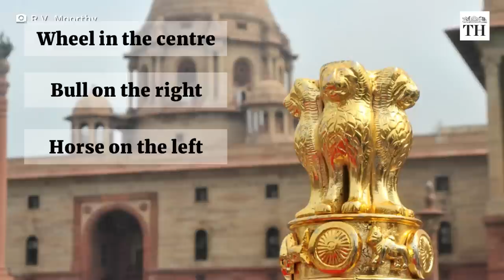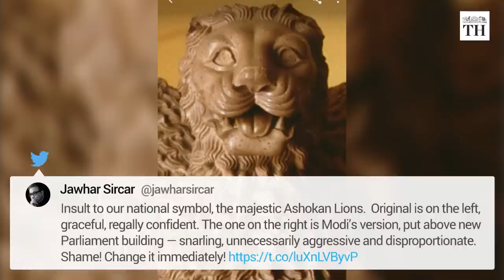What is the controversy behind the new national emblem? | The Hindu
On July 11th, Prime Minister Narendra Modi unveiled the national emblem atop the new Parliament building that is being constructed at the Central Vista

However, the first look of this emblem has disappointed many with its alleged inaccuracies in its depiction.

The newly constructed emblem is 6.5 metres tall and 4.34 metres wide.

It is made of bronze and weighs about 9,500 kg.

Sunil Deore and Laxman Vyas created the emblem and the fabrication was carried out in Aurangabad, Jaipur and Delhi.

It took nine months to complete the bronze sculpture.

Reporting: Ziya Us Salam
Voiceover: Kanishkaa Balachandran
Production: Kivleen Kaur Sahni

Chapters:
0:00 - 0:53 - About the newly constructed national emblem
0:53 - 01:48 - Significance of the national emblem of India
01:48 - 02:51 - What is the controversy behind the latest replica?